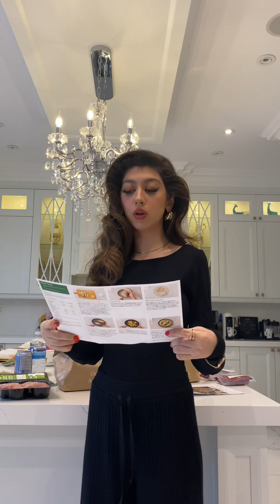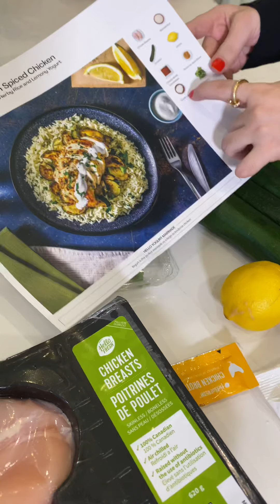آموزش آشپزی ساده ! با کمک مادرم 🤪 مرغ مراکشی با برنج و ادویه و سس ماست Amoozeshe ashpazi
سلام بچه ها برای اولین بار آشپزی کردم اونم چه آشپزی(آموزش آشپزی ساده) سعی کردم غذای مراکشی بپزمو همزمان آموزش بدم ,اما واقعاً آخرش خیلی خوشمزه شد برای همین گفتم ویدیو بذارم ,که اگر دوست داشتین شما هم بتونید بپزید! البته یکی از دلایلی که غذا خوشمزه هم شد به نظرم این بود که مامانم اومد و کمکم کرد و حواسش بود که خرابکاری خیلی زیادی نکنم

ADD ME ON INSTAGRAM @TARASIGARI

$80 off CODE hellofresh CANADA with code TARASIGARI80

2 unitChicken Breasts
¾ cupBasmati Rice
400 gZucchini
1 unitLemon
1 unitChicken Broth Concentrate
1 tbspMoroccan Spice Blend
100 gGreek Yogurt(ContainsMilk/Lait)
7 gParsley